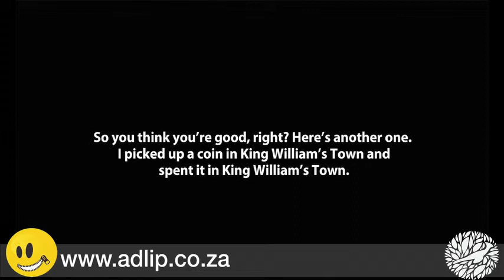SEPTEMBER 2012 -- Loeries Gold Radio Craft -- Performance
The fabulously, locally hilarious, Snickers 'Tongue Twister' from 140 BBDO